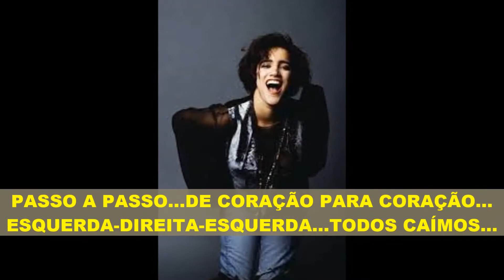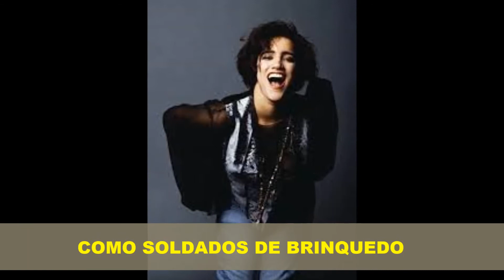MARTIKA "TOY SOLDIERS" (tradução)